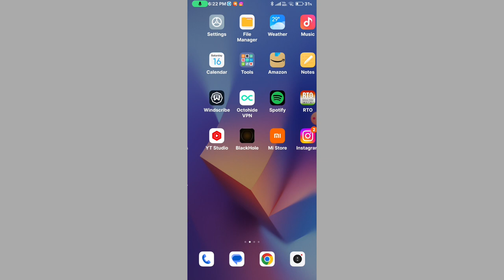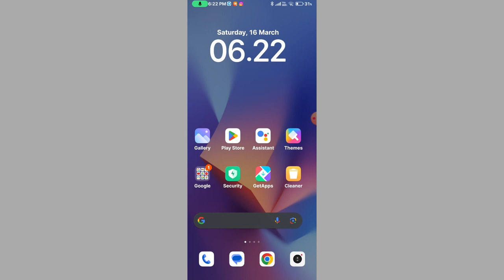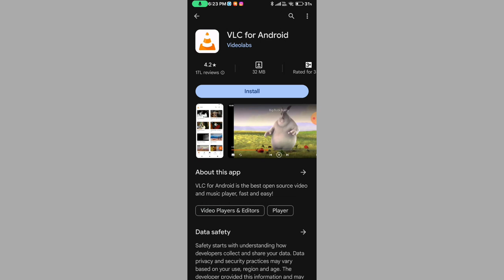Mx player eac3 audio format not supported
eac3 not supported mx player fix in hindi
eac3 not supported mx player
mx player eac3 audio not supported
audio format eac3 not supported in mx player
how to fix eac3 audio not supported in mx player
1.25.0 armv8 neon codec
how to play eac3 audio in mx player
armv8 neon codec for mx player
how to support eac3 on mx player
the audio format eac3 not supported mx player
mx player eac3 audio not supported hindi
audio eac3 not supported in mx player
eac3 audio support video player
mx player eac3 audio not supported telugu
eac3 audio mx player
eac3
mx player sound problem
how to solve audio format eac3 not supported in mx player
mx player eac3 audio not supported tamil
eac3 supported video player
mx player 1.25.0 armv8 neon codec
how to enable eac3 audio in mx player
mx player audio format eac3 not supported
eac3 not supported mx player tamil
eac3 not supported mx player telugu
mx player 1.24.0 armv8 neon codec
what is eac3 audio format
1.24.0 armv8 neon codec for mx player
mx player armv8 neon codec
mx player audio not supported
mx player this audio format eac3 is not supported
1.25.0 armv8 neon codec download
mx eac3 not supported
version 1.25.0 armv8 neon codec
how to download 1.25.0 armv8 neon codec
how to play eac3 audio format in android
how to solve eac3 problem in mx player
mx player eac3 not supported
ac3 and eac3 video player for android
armv8 neon codec 1.25.0
eac3 not supported mx player 1.25.0
1.24.0 armv8 neon codec
eac3 not supported mx player malayalam
how to fix audio format eac3 not supported
how to fix mx player not playing audio eac3
eac3 not supported mx player in telugu
mx player audio eac3 not supported
mx player eac3
armv8 neon codec 1.24.0
how to download armv8 neon codec
what to do when eac3 not supported in mx player
ac3 audio not supported mx player
eac3 mx player
mx player
eac3 not supported mx player fix in telugu
how to solve mx player audio problem
audio format eac3 not supported in mx player telugu
eac3 audio codec for mx player
eca3 audio format not supported
mx player ac3 audio not supported
mx player codec armv8 neon
mx player eac3 audio not supported new version
audio track eac3 not supported
how to support eac3 audio format in mx player